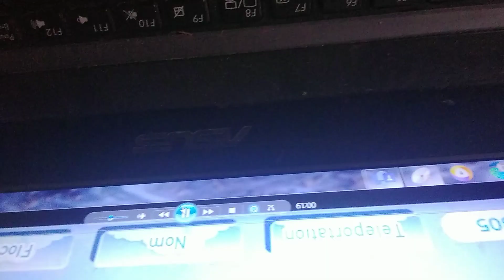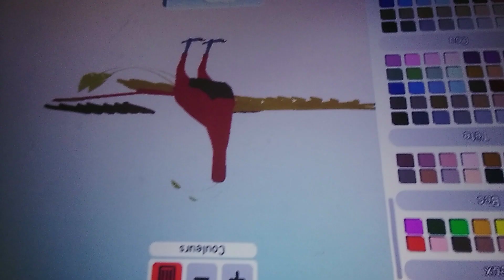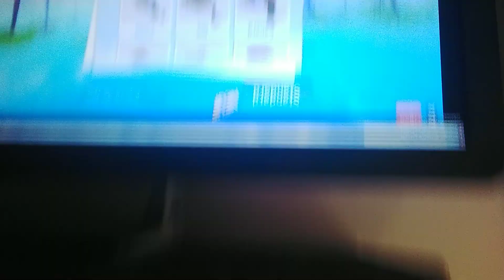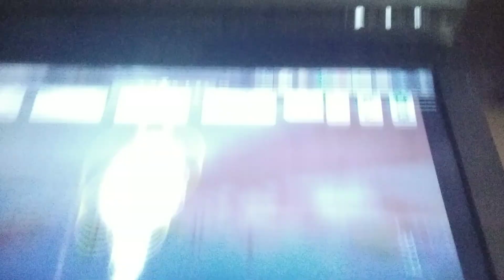i play some roblox sorry the video is upside down